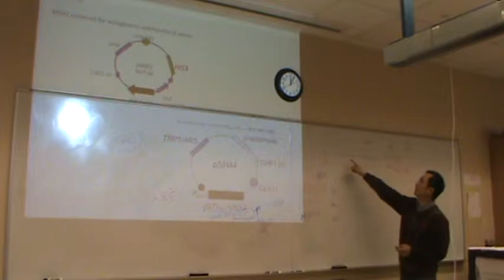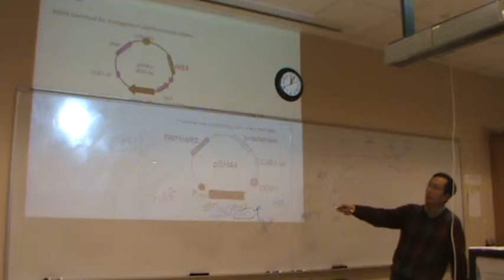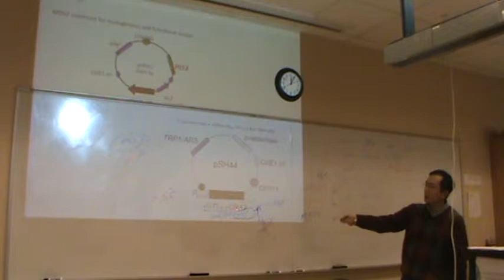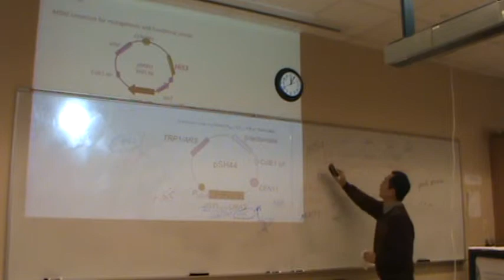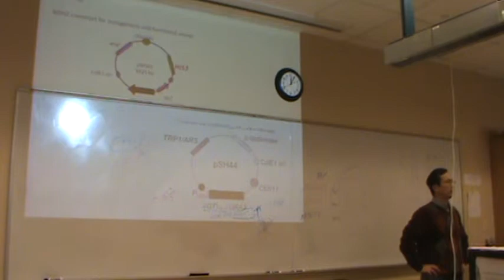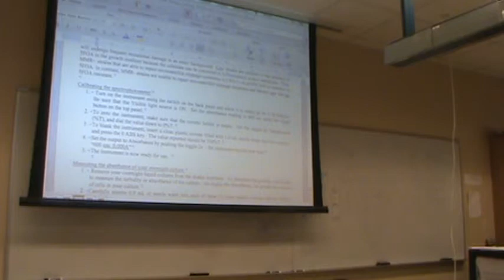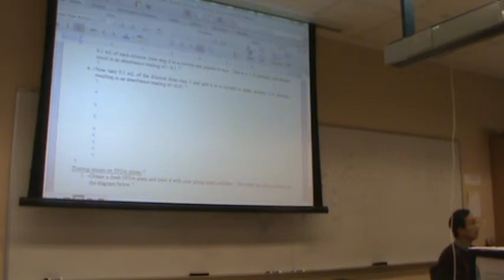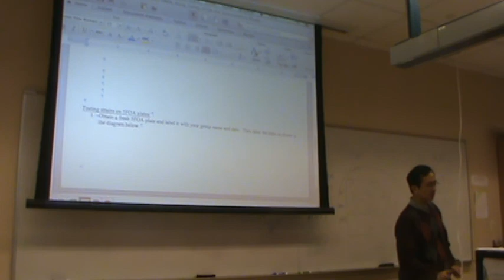Bio125, principles of MSH2 functional assay, March 27, 2014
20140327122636 bio125 March 27, 2014